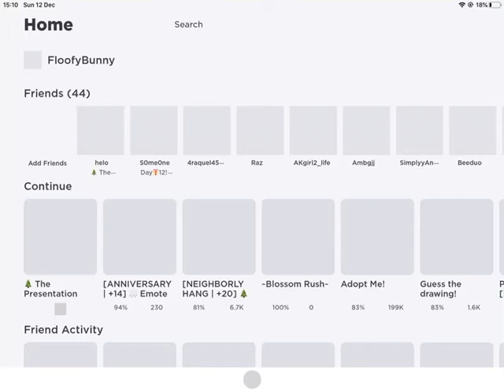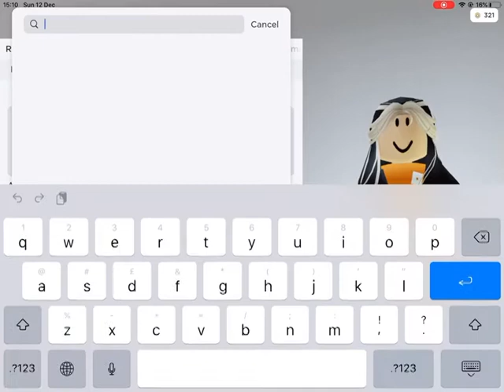Blossom goes on a robux shopping spree *CHRISTMAS EDITION*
SHOUT OUT TO MY DAD WHO GAVE ME BOBUX 😜